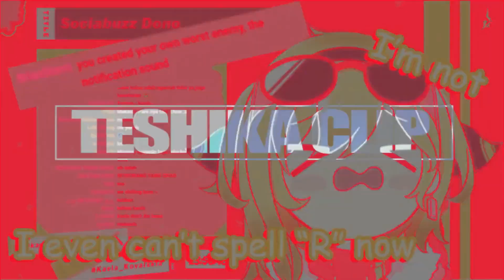Kronii get scared Triple time in a row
Source~
【Pathologic 2】Just Live (Please)

Kronii Ch.